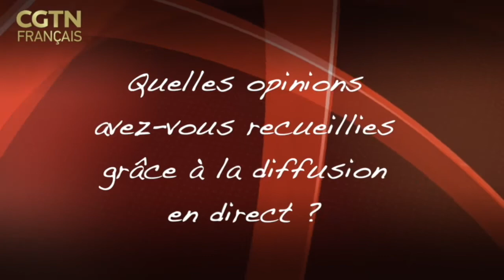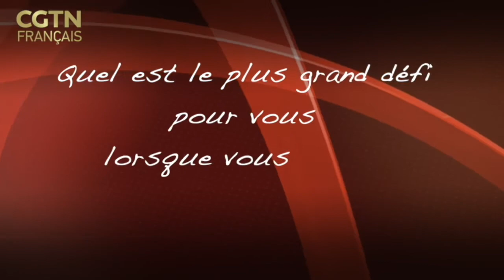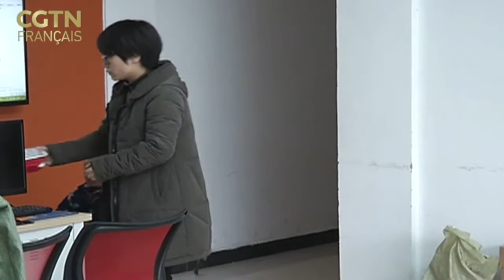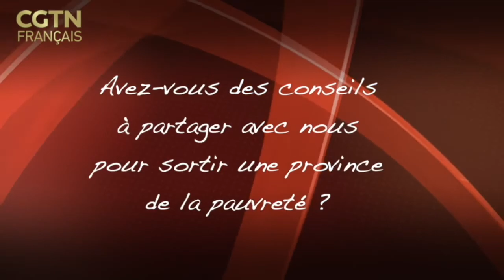La vente en direct et la lutte contre la pauvreté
En marge des Deux Sessions, notre journaliste a eu l’honneur d’interviewer deux députés. Le jour ils sont représentants de la population locale, et la nuit ils deviennent présentateurs de vente en ligne pour aider la population locale à sortir de la pauvreté.